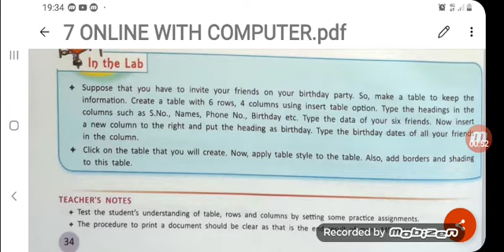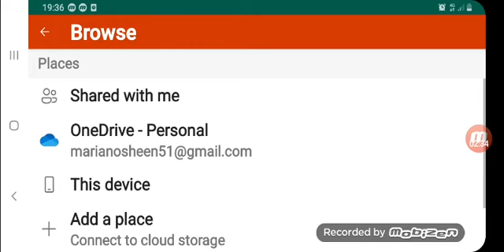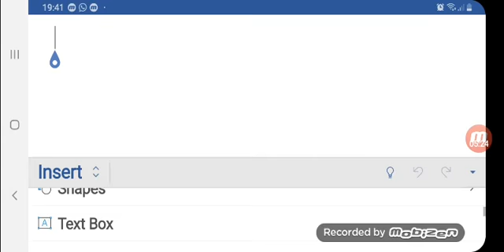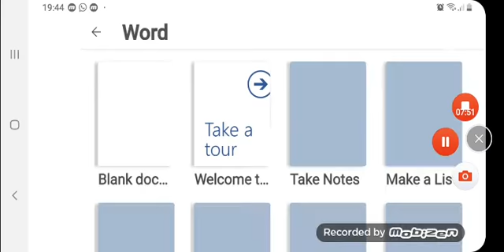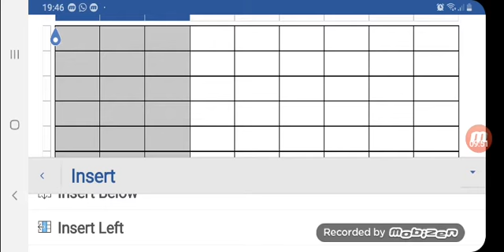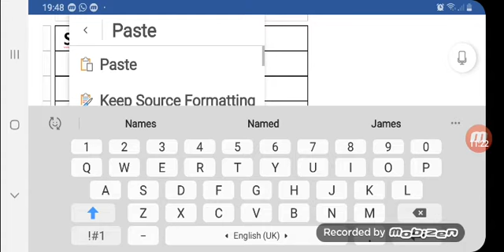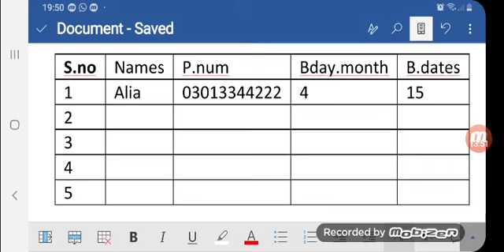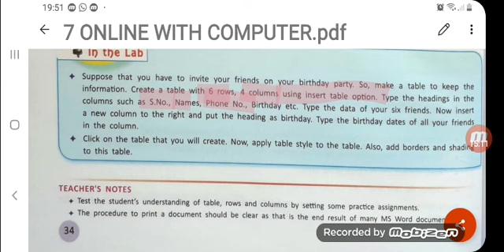ONLINE WITH COMPUTERS GRADE 7 LECTURE 22 CHAPTER 2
This lecture is delivered by Maria Nosheen